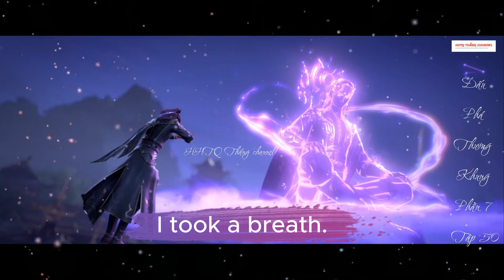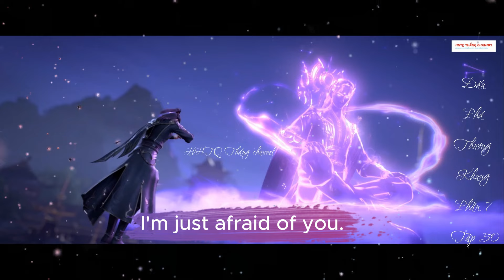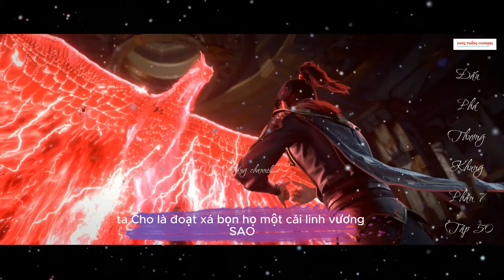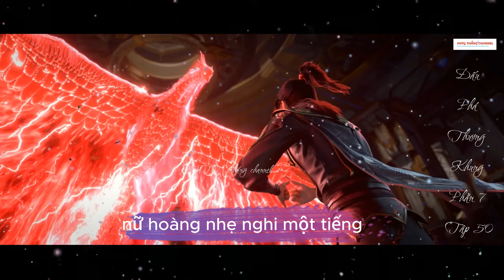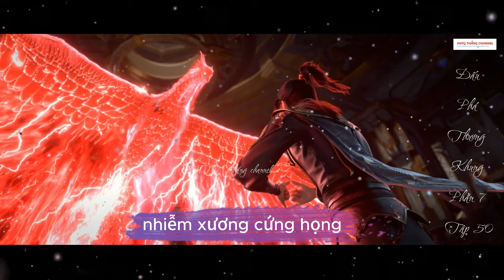Đấu Phá Thương Khung Phần 7 Tập 50 ENGSUB Thuyết Minh|Battle Through the Heavens| HHTQ Thang channel